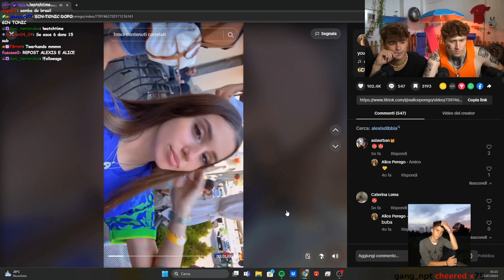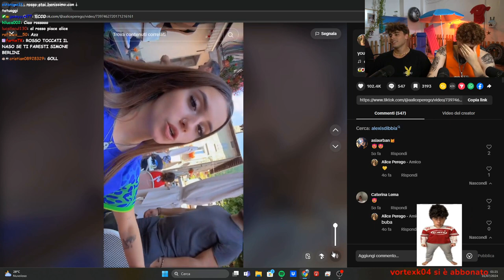PROFUMO VALERIO 😏 - BEST OF ILROSSO